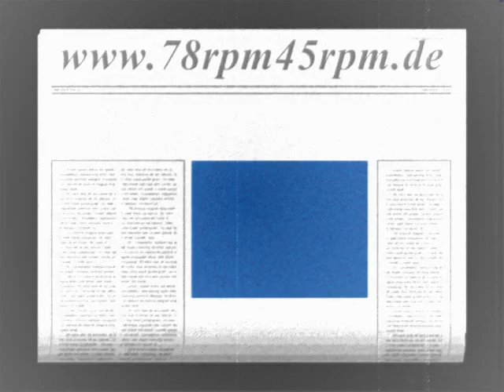Eccentric Bernard Etté